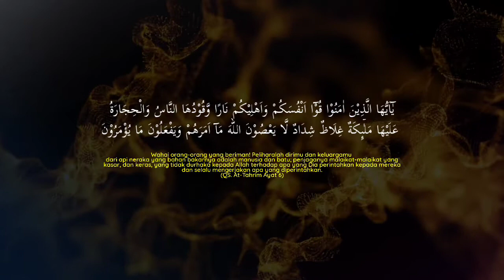GOLONGAN MANUSIA YANG DIJADIKAN BAHAN BAKAR API NEREKA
NERAKA JAHANAM - KETIKA MANUSIA DIJADIKAN BAHAN BAKAR API NERAKA - USTADZ ZULKIFLI MUHAMMAD ALI

Jazakallah Khoir.